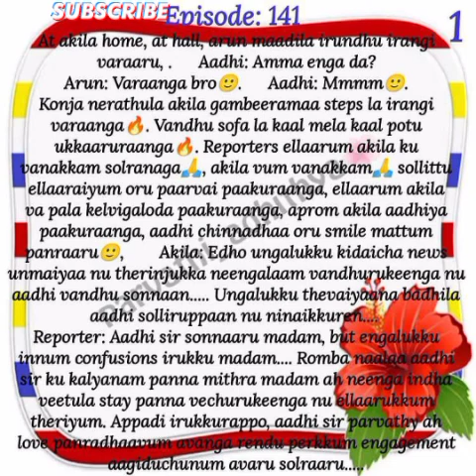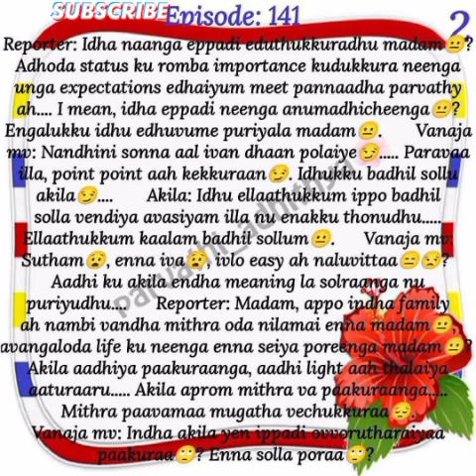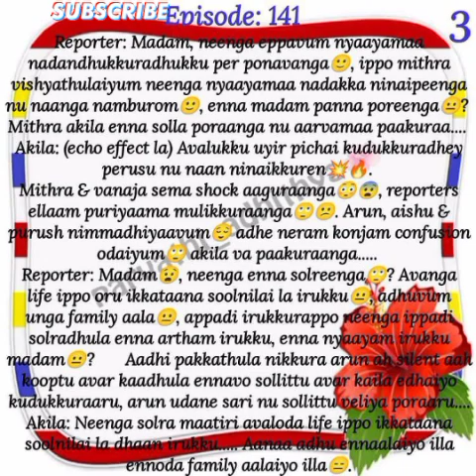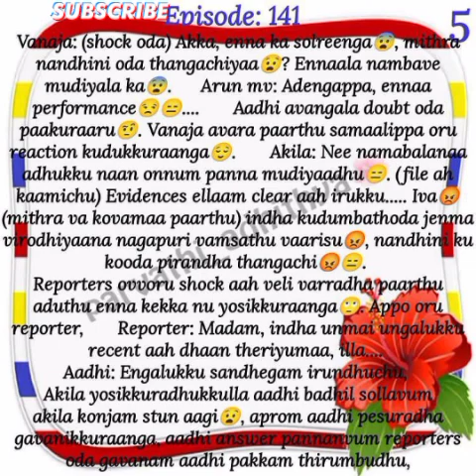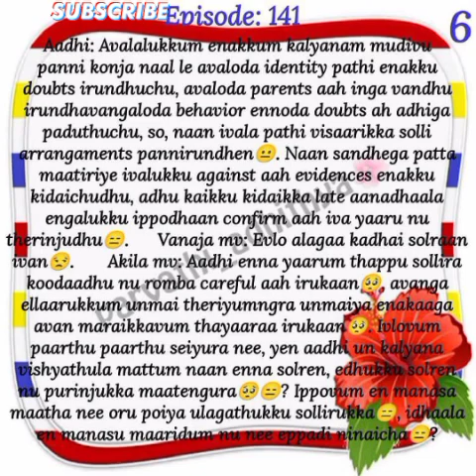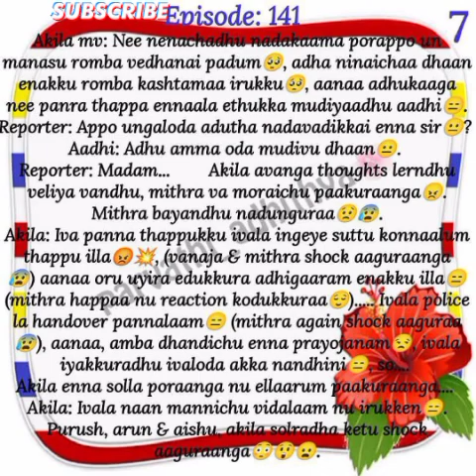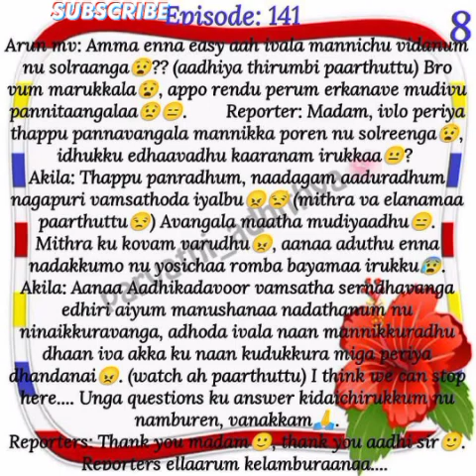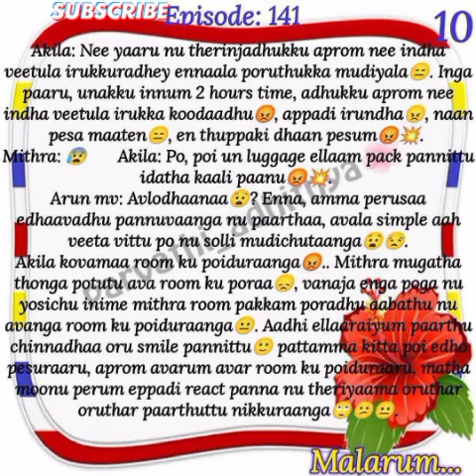Parvathi Adhithya || Episode 141 ||Aptaletime